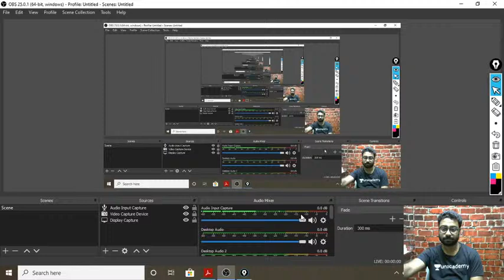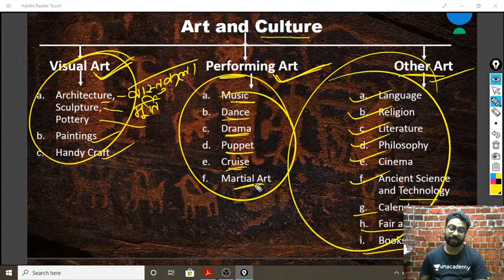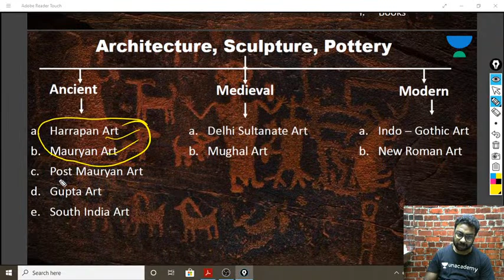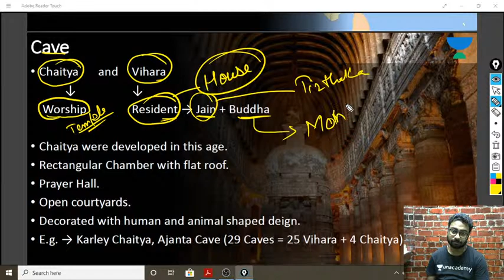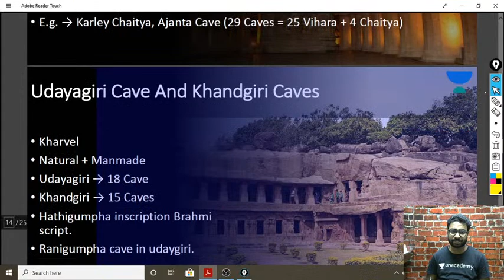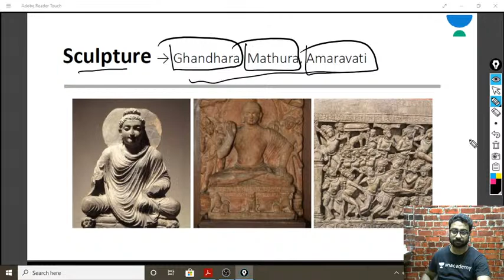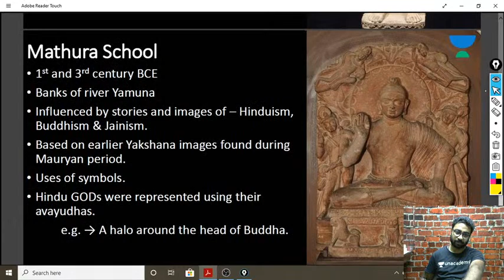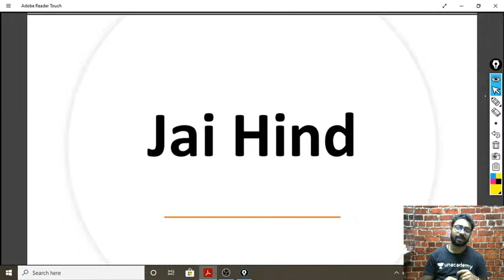Art & Culture - History Series 3 | General Studies for UPSC CDS 2 2020 | UPSC CAPF AC 2020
Hello Learners,

We welcome you all to the educator, Amit Kumar's Art & Culture - History Series for General Studies preparation for CDS 2 2020 and CAPF AC 2020. This series will be beneficial for aspirants preparing for CDS 2 2020 and CAPF AC 2020. Amit Kumar will air live sessions on the Unacademy Shaurya YouTube channel from Mon-Fri @4:00PM.

The origin of Indian art can be traced to pre-historic settlements in the 3rd millennium BC. On its way to modern times, Indian art has had cultural influences, as well as religious influences such as Hinduism, Buddhism, Jainism, Sikhism and Islam.

Join Crack CDS & CAPF: Course on General Studies Batch course on Unacademy. In this course, Amit Kumar along with Top Educators will provide in-depth knowledge of General Studies. The course will be helpful for aspirants preparing for CDS/AFCAT/CAPF. Learners at any stage of their preparation will be benefited by the course.

Unacademy Subscription Benefits:
1. Learn from your favorite teacher
2. Dedicated DOUBT sessions
3. One Subscription, Unlimited Access
4. Real-time interaction with Teachers
5. You can ask doubts in the live class
6. Download the videos & watch offline